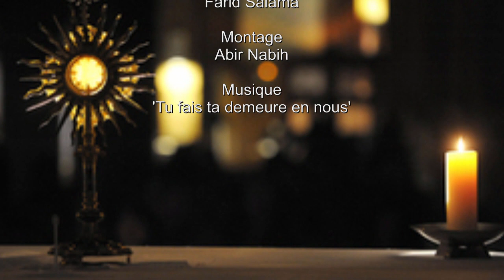Présence réelle ou présence physique ?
I Co 11, 23-26 - Jn 13, 1-15
Homélie du P. Henri Boulad
Eglise des Jésuites
Alexandrie - Egypte